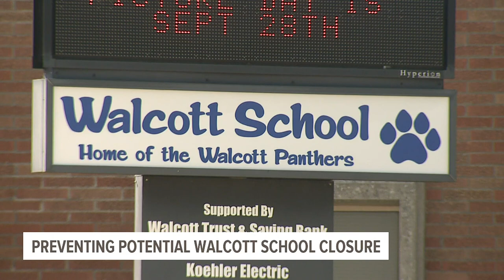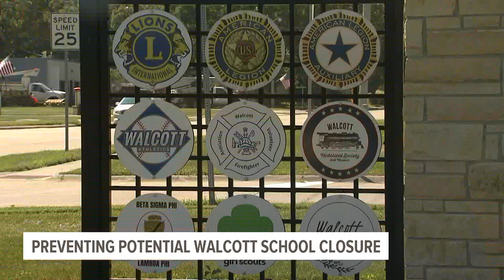Davenport Community School District considering closing Walcott Elementary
Davenport Community School District is considering closing Walcott Elementary and making it a Jr High School